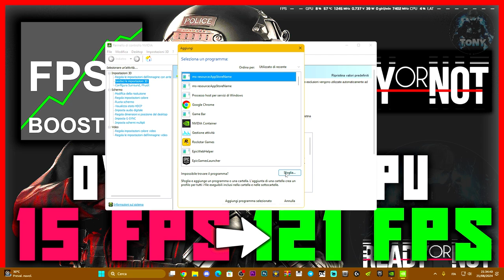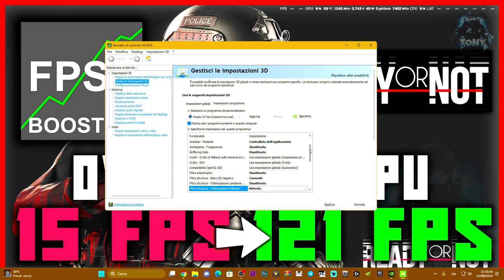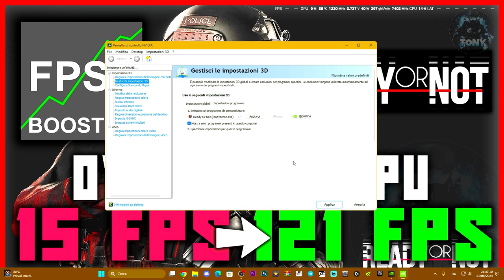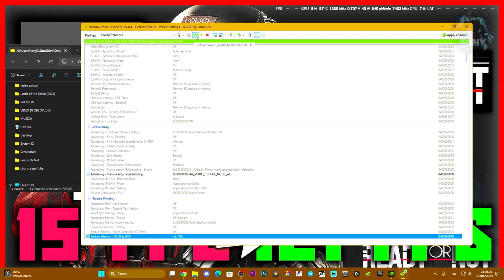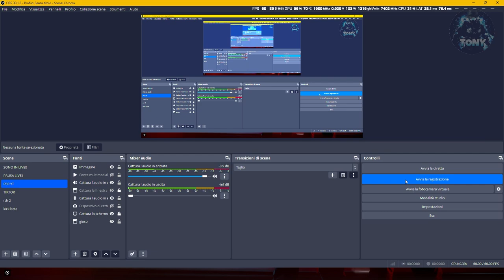COME AUMENTARE GLI FPS SU READY OR NOT AL 100% | NO LAG - NO STUTTERING NO CRASH | BOOST FPS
SE HAI PROBLEMI CON IL LINK ENTRA SU DISCORD!

MIO REFCODE:563685ph1

PC:
MOBO: B450 GAMING PLUS
CPU: R5 3600
GPU: 1660 SUPER
RAM: 16 GB
CASE: 4000D AIRFLOW CASE CORSAIR

VIDEO TUTORIAL
               GAMES---TECH---MICROSOFT